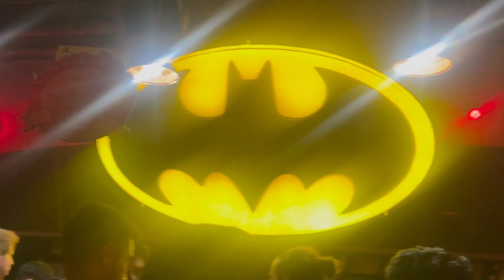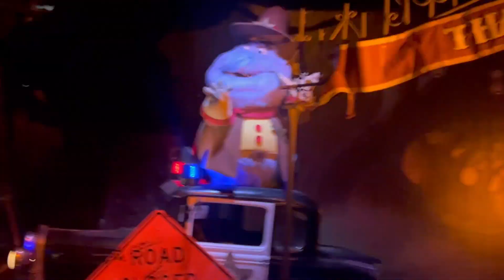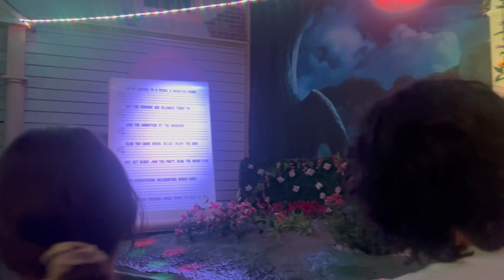Infiltrating Six Flags!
Fright Fest was very frightening indeed! Superman was cloooooosed! Georgia Tech students everywhere! AHHHHH!